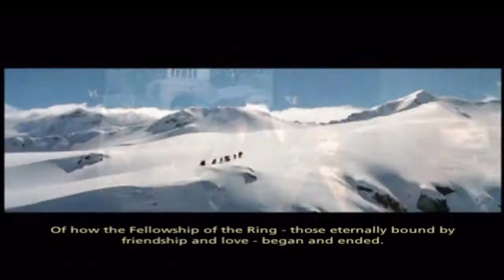lord of the rings the third age pelennor fields finale